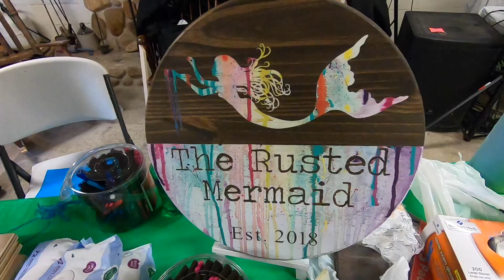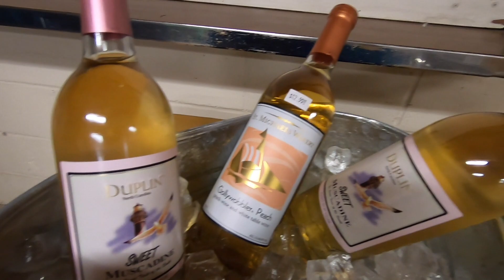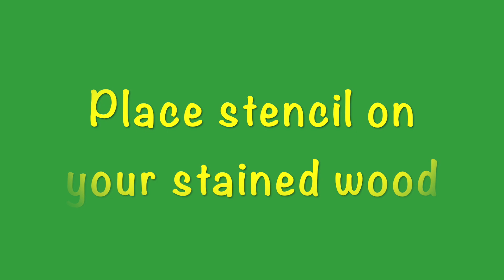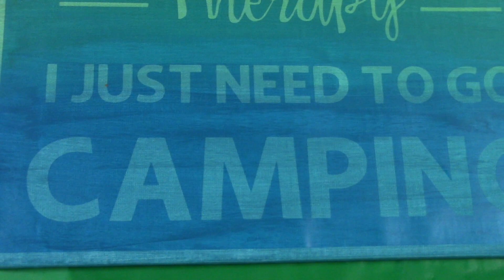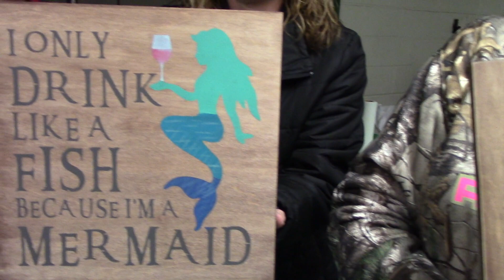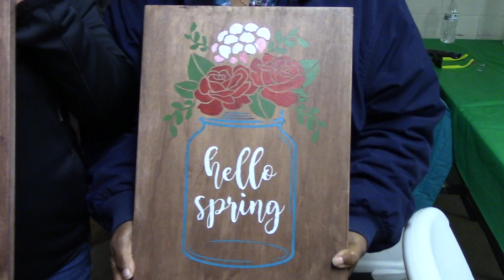How to Paint & Sip while camping at Tall Pines Harbor Campground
This was our first trip of the 2019 camping season and we had a Wonderful Weekend at Tall Pines Harbor Campground. The weekends activity was a Paint & Sip. Kim and the ladies had a great time and made some memorable stencil paintings.